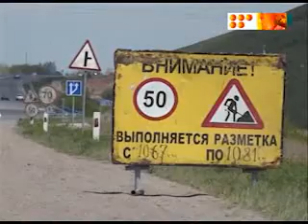Отремонтировать и привести в порядок